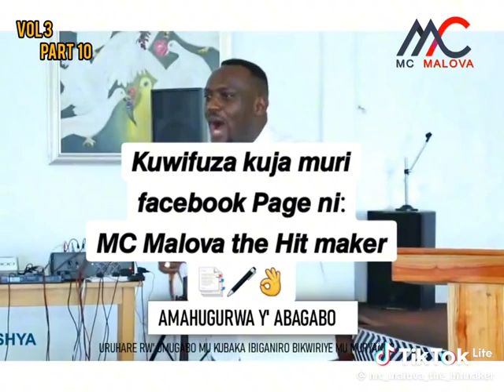Esther and David tv show